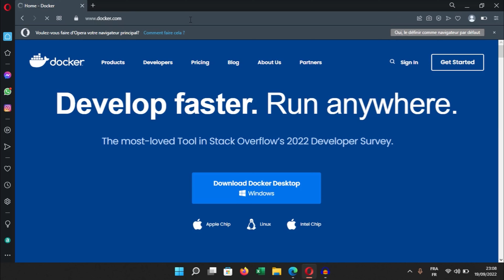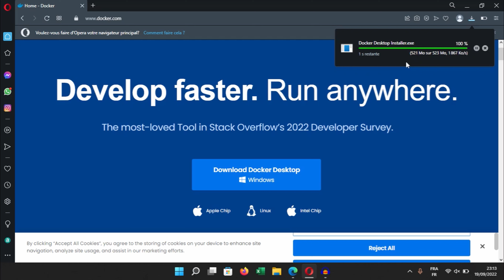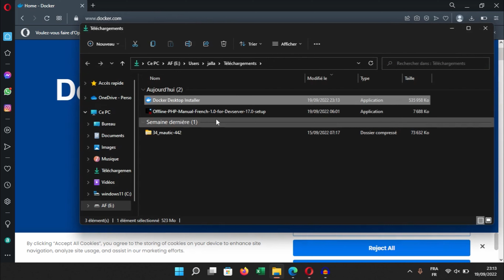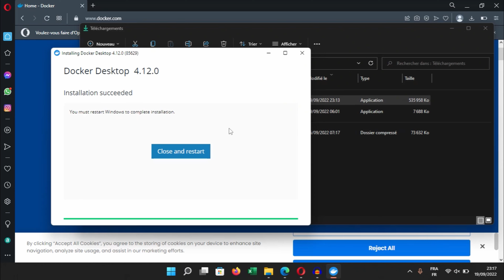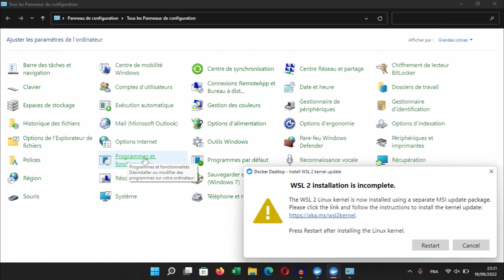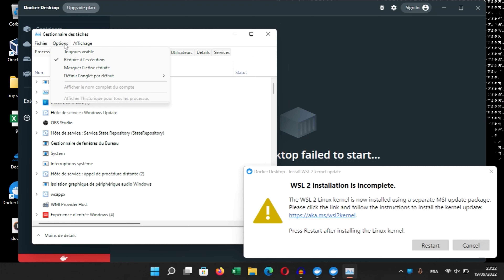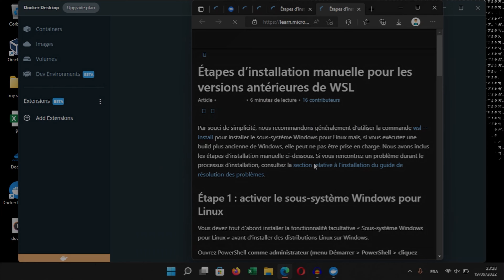Installation de Docker sous Windows 11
Docker est un formidable outil de développement. Mais sous Windows ,je vous montre comment l'installer sous Windows 11

00:00 Introduction
00:06 Présentation
00:31 Comment télécharger Docker
02:07 Installation de Docker
03:31 Présentation de docker
04:18 Vérifier les fonctionnalité de windows11 (Sous systèmes linux)
05:18 Vérifier l'activation de la virtualisation
06:45 Outro